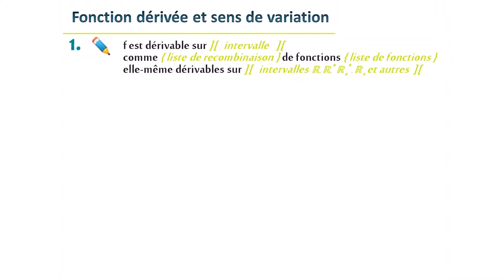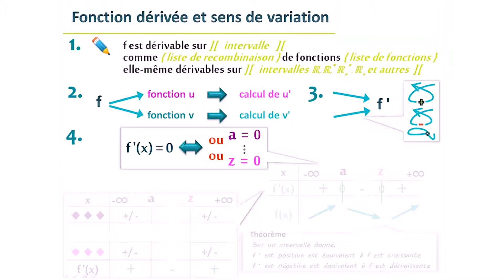Leçon d'algèbre: les règles pour trouver les lacunes monotones